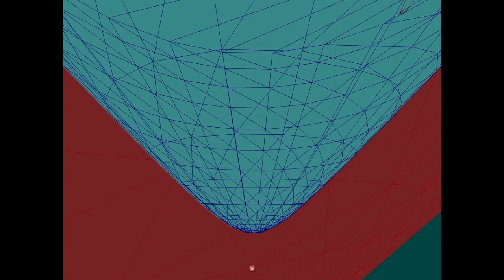Hyperboloid Plane Intersection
This video is about Hyperboloid Plane Intersections.  The hyperplane through the origin cuts the hyperboloid forming a geodesic of the Lorentzian n-Space model of non-Euclidean geometry.